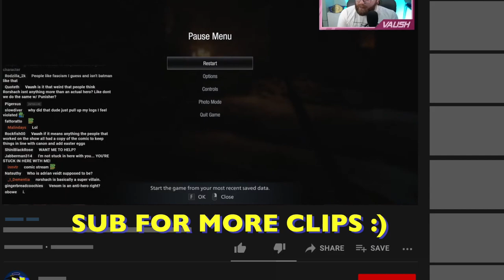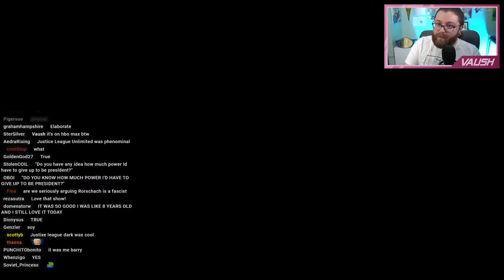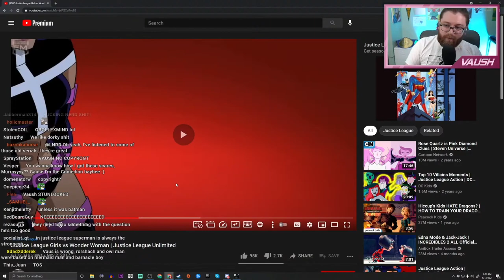Vaush reviews Watchmen movie (+ general comic book discussion)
Vaush gives his opinion on Zack Snyder's Watchmen movie, The boys, Invincible, Justice League Unlimited, and relative power levels of superheroes.

00:00 Invincible
00:51 The Boys
01:19 Watchmen
07:40 Relative power levels (Justice League Unlimited)
10:12 Red Sun